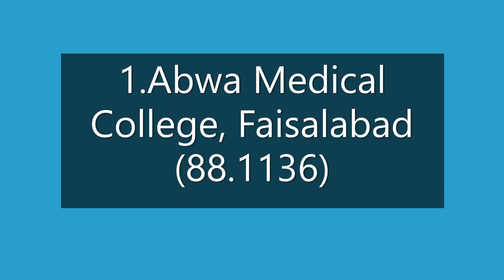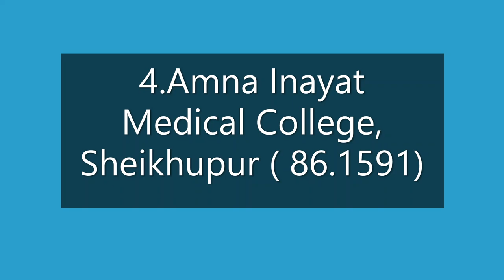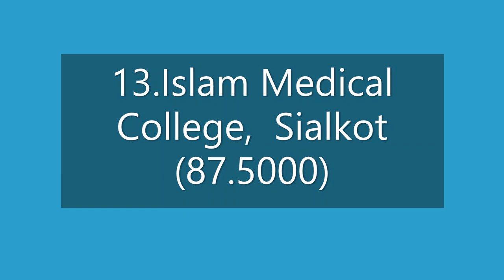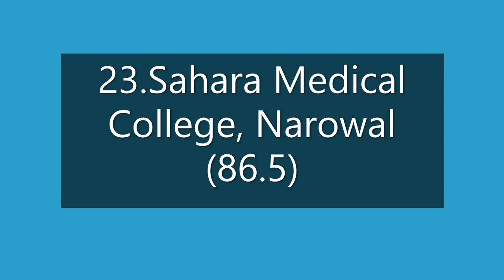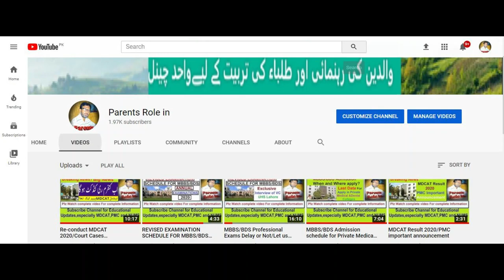MBBS Closing Merit of Private Medical Colleges/Last year merit of MBBS of Private Sector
In this video you can find last year merit of MBBS of Private sector Punjab.MBBS Closing Merit of Private Medical Colleges/Last year merit of MBBS of Private Sector.